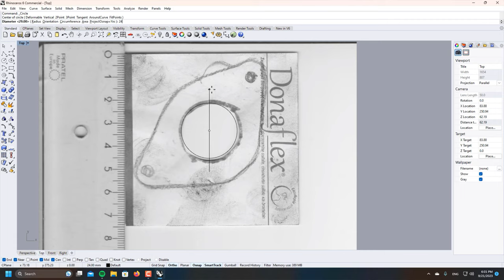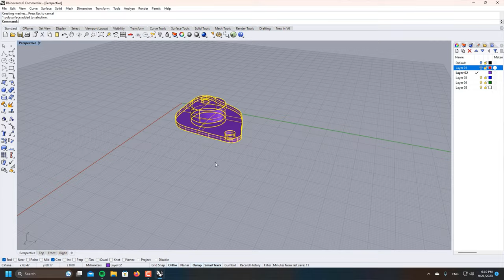Πάμε για πολλά άλογα - Fix The Zip Part 2 - Stage6 Sport Pro MKII [Eng Subs]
Σε αυτό το βίντεο συνεχίζω την επισκευή στο zip . Δείχνω την τοποθέτηση του καινούργιου κυλίνδρου, καθώς και τον τρόπο μέτρησης του σωστού squish.
Επιπλεόν, κατασκευάζω μια τάπα για να καλύψω την τρύπα της μίζας, με τον 3dprinter .

In this video I continue the repair in Zip. I show the placement of the new cylinder, as well as how to measure the correct squish clearance.
Additionally, I am making a plug to cover the starter motor hole, with my 3D printer.

Αν θέλετε να αγοράσετε μια τάπα για τη μίζα, στείλτε μου μήνυμα στο λογαριασμό μου στο instagram @binos_tuning